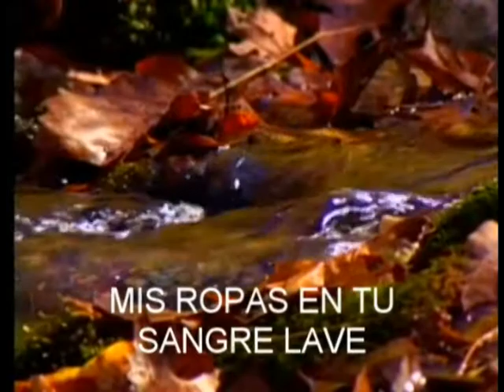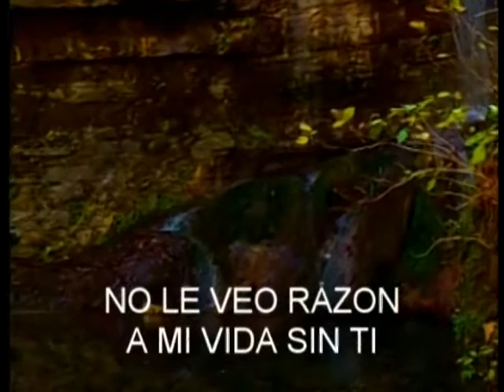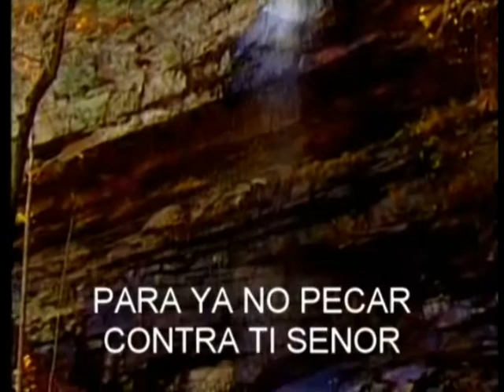Tu Palabra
AxeL VJ